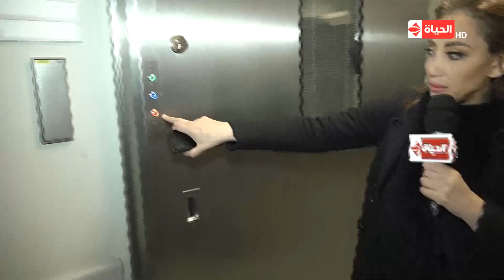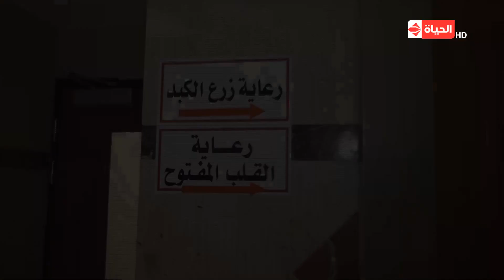أطفالنا يستحقوا أفضل رعاية.. ريهام سعيد في جولة مع الأطباء لإنقاذ 100 طفل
جزء من حلقة اليوم (4 فبراير 2019) من برنامج صبايا للأعلامية ريهام_سعيد وفيها مكالمة هاتفية مع الاعلامى توفيق عكاشة ، والاعلامى شريف مدكور ، والاعلامية لبنى عسل ، والكابتن أيمن يونس ، وخالد صلاح رئيس مجلس إداراة ورئيس تحرير اليوم السابع ، والاعلامية شريهان أبو الحسن ، وكابتن عماد متعب ، والاعلامى سيف زاهر ، والشيف أسماء مسلم ، وحسام صالح الرئيس التنفيذي لمجموعة إعلام المصريين ، الحديث عن مبادرة وحملة علاج ال100 طفل

 برنامج#صبايا برنامج اجتماعي على درجة كبيرة من الدقة والشفافية فى عرض وطرح العديد من القضايا والمسائل الاجتماعية والسياسية التى تهم المواطنين وأفراد المجتمع ويعمل على تناول أفضل الحلول الممكنة لمواجهة المشكلات المختلفة .. معاك لحظة بلحظة فى كل شبر فى المجتمع وفى كل بيت فى مصر لينقل لك الصورة واضحة
البرنامج من تقديم الإعلامية ريهام سعيد

ـــــــــــــــــــــــــــــــــــــــــــــــ
Google Pl